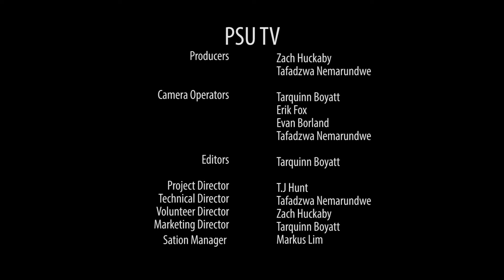Kyle Craft - Live@Lunch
Kyle Craft performs on the park blocks performing for the Portland State live music series, Live@Lunch, on May 17th 2016.

Portland State Professional Sound (PSPS) has brought the student community the Live @ Lunch concert series for many years now. The live music performances take place every Tuesday and Thursday 12-1PM fall through spring term at Portland State University. Bands typically perform in the park blocks, but if the weather's not cooperating, you can find these bands in the Parkway North room of Smith Memorial Student Union just next to the cafeteria.